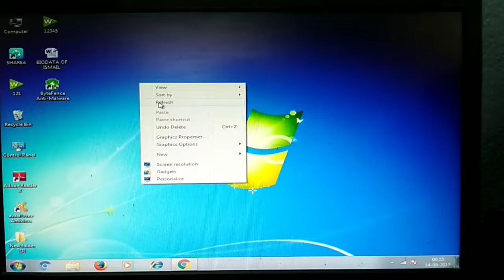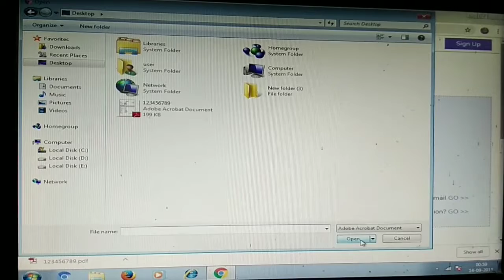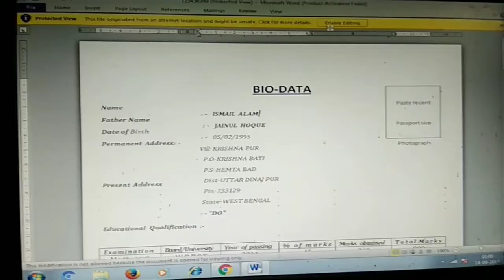How to convert PDF file to Word Document | PDF Converter Free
Hey Guys,
This video about: In this video I am going to show that how can you concert any pdf file to Word document. Or any types of document.

.Your Query .

how to know sim owner name.
best pdf to word converter free.
google pdf to word converter.
best pdf to word converter.
best pdf to word converter online.
pdf to word converter download.
pdf to word converter app.
convert pdf to word mac free online.
convert pdf to editable word.